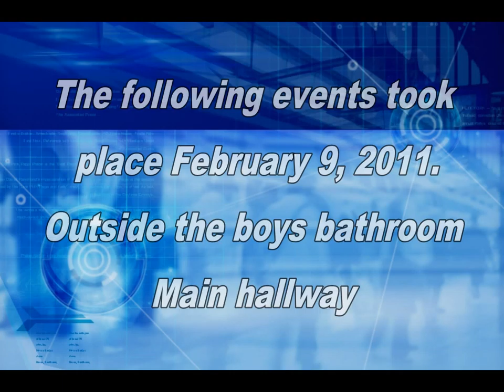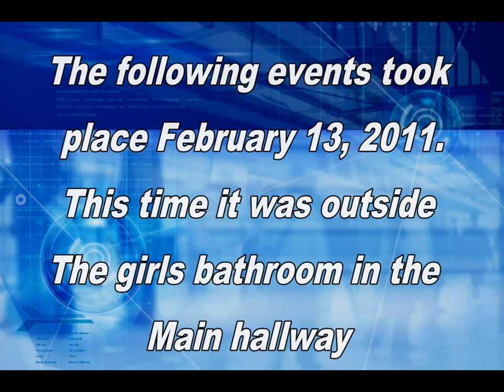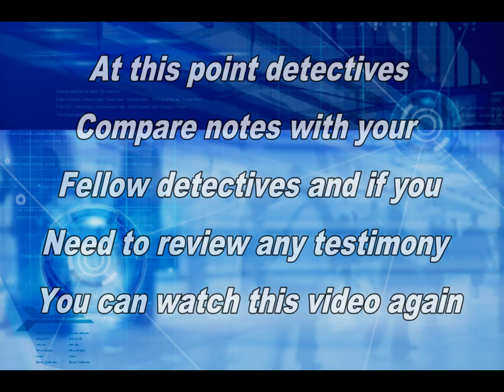Moon Phase clues part1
As student try to solve the mystery of the school graffiti they will start by watching this video and making note of anything they think would be useful.